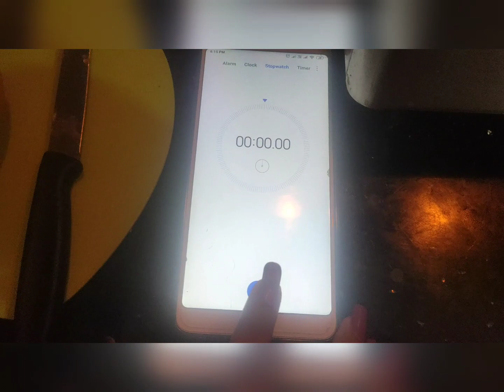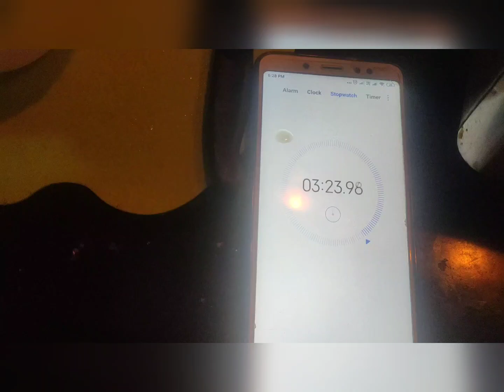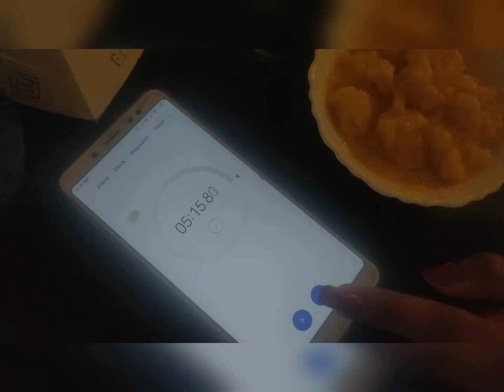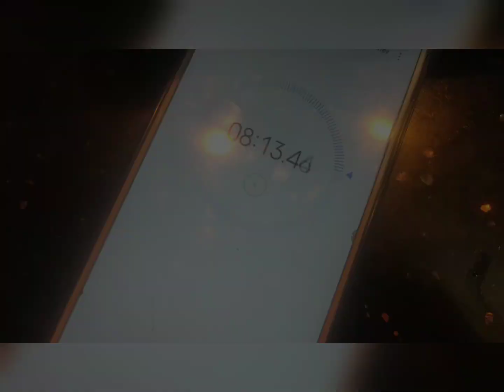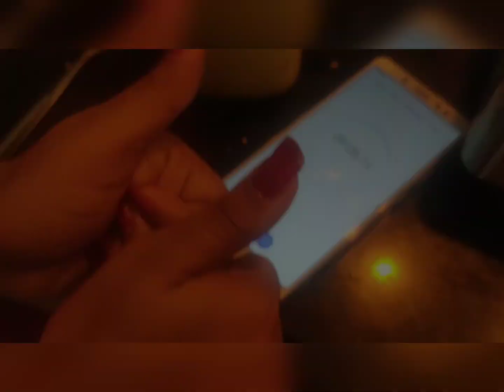10 mins Challenge👍Yummy & Thick Mango Milkshake Recipe 🥭| Summer Time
Hi friends...

10 mins Mango Milkshake Challenge 👍❤️🥭

Summer times Favs are Mango with that ,Today in our channel we made Mango Milkshake Recipe🥭 with home ingredients.

INGREDIENTS

MANGO
MILK
SUGAR
ALMONDS

So try this your Mango Milkshake 🥭Recipe❤️ at home and enjoy summer. Happy Eating sweethearts.

HAPPY EATINGG